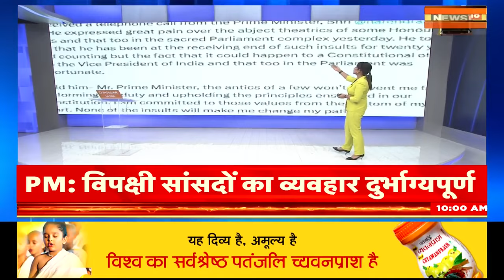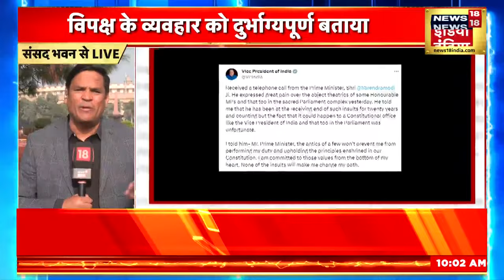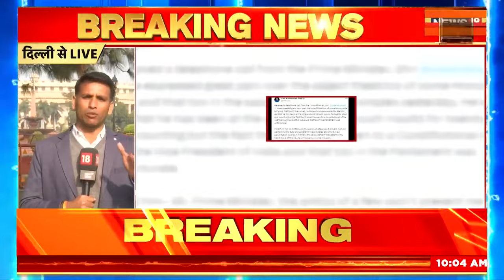Jagdeep Dhankhar के अपमान के बाद PM Modi ने उपराष्ट्रपति से फ़ोन पर बात की | Breaking News | Bengal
PM Modi has spoken to Jagdeep Dhankhar. PM Modi has said that this behavior of MPs is unfortunate. Jagdeep Dhankhar said- I too have been feeling insulted for 20 years. The PM has described the incident of copying of the Vice President as unfortunate.

पीएम मोदी ने Jagdeep Dhankhar से बात की है। पीएम मोदी ने कहा है कि सांसदों का ये व्यवहार दुर्भाग्यपूर्ण है। जगदीप धनखड़ ने कहा- मैं भी 20 सालों से अपमान महसूस कर रहा हूं। पीए्म ने उपराष्ट्रपति की नकल उतारे जाने की घटना को दुर्भाग्यपूर्ण बताया है।